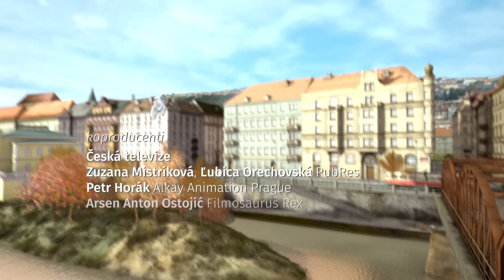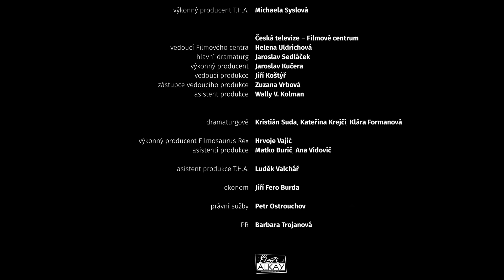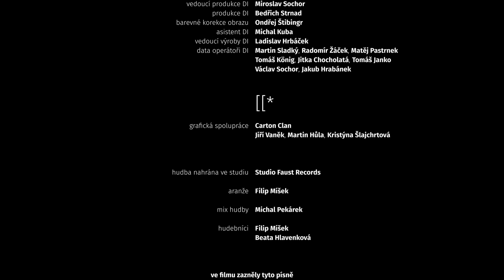Lichožrouti | The Oddsockeaters | celý film | "auto-translate" subtitles | HD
Lichožrouti jsou malí tvorové, kteří žijí s námi lidmi a mohou za to, že lidstvu z každého páru ponožek vždy zůstane jen jedna – lichá. Ponožkami se totiž živí! Osudy hlavních protagonistů LICHOŽROUTŮ a jejich největšího protihráče, podivínského a opuštěného PROFESORA, spojuje příběh hlavního hrdiny, malého LICHOŽROUTA HIHLÍKA, na kterého čekají ve filmu velká dobrodružství. Dny jeho dědy LAMORA, který ho vychoval, jsou u konce a HIHLÍK musí překonat strach, vylézt z okna a vydat se hledat strejdu PADREHO, o kterém neměl doteď ani tušení. Svou odvahu čerpá z toho, co mu vštípil dědeček – lásky k rodině, dobré výchovy a lichožroutího „desatera". Ani v novém lupičském domově u mafiánského strýce a dvou poťouchlých bratranců své ideály a zásady neopouští. A to i přesto, že ho zavedou do nebezpečných situací. Když nakonec s těžkým srdcem přeci jen poruší dvě základní lichožroutí pravidla „ Nikdy nevezmeš celý pár" a „Drž se lidí, ale drž se od nich dál", pak jenom proto, že věří, že vyčerpal všechny možnosti, aby došel ke svému vytouženému cíli – rodině.

Režie: Galina Miklínová
Předloha: Pavel Šrut (kniha)
Scénář: Galina Miklínová, Pavel Šrut
Kamera: Tomáš Sysel
Hudba: Filip Míšek, Martin Tvrdý
Hrají: Ondřej Trojan, Kryštof Hádek, Matěj Ruppert, Josef Somr, Jolka Krásná, Marek Taclík, Tatiana Dyková, David Novotný, Jan Maxián, Stanislav Zindulka, Aleš Najbrt, Václav Koubek, Jakub Žáček, Jiří Fero Burda, Václav Neužil ml., Eva Spoustová, Jiří Havelka, Zuzana Stivínová, Petr Prokop